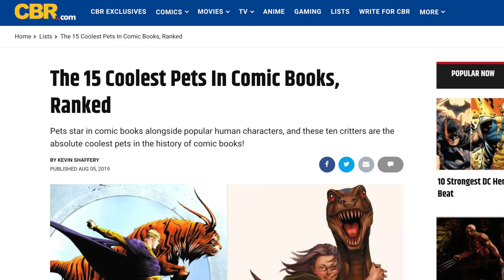Top 20 Coolest PETS in Comic Books!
Let's check out the best doggos, dinos, monkeys and more in our list of the top 20 pets in comic book history! I felt inspired after getting my new puppy to make a special video for our fuzzy companions and our favorite superheroes.

Here's a link if you want to check out the original article!